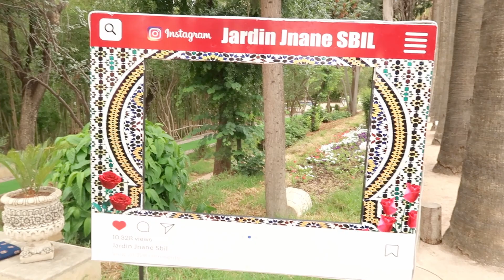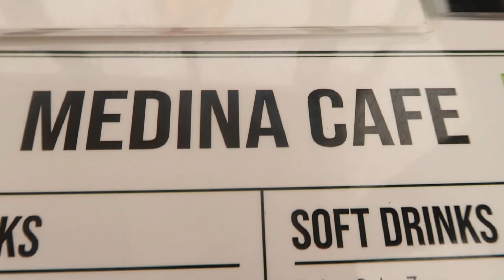First Impression of Fes (Visiting Fes Tanneries for FREE)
Join us as we explore the beautiful city of Fes for the first time, we will show you the best things to do in Fes and give you our honest opinion. We will also show you how we visited the Fes Tanneries for free!
We will explore the colourful maze-like streets of Fes Medina, as well as explore the stunning Al-Attarine Madrasa, as well as wonder through the Jnan Sbil Gardens.
Megan & Nat

Camera Equipment:
Canon Powershot G7 X mark ii
JOBY GorillaPod